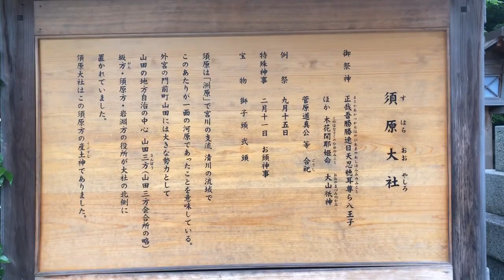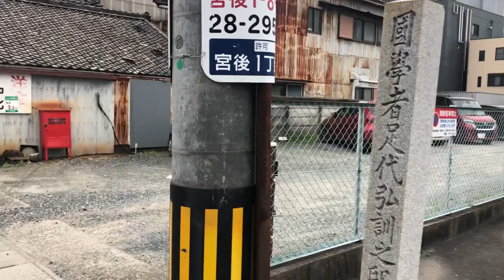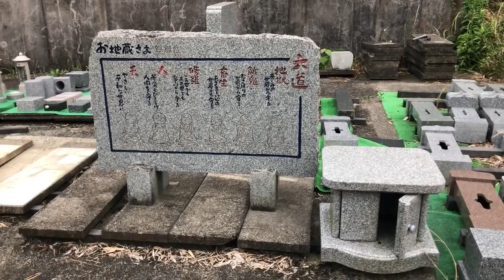20606伊勢路上探索会 夕方ぶらぶらツアー 100日連続動画UPチャレンジ第69日目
伊勢路上探索会は観光ガイドには載っていない
伊勢の
ディープスポット　パワースポット　ホットスポット　シークレットプレイズなどなどを巡るツアーです。

伊勢在住60年のみきなかむらが
みなさまを「もう一つの伊勢」にご案内いたします。